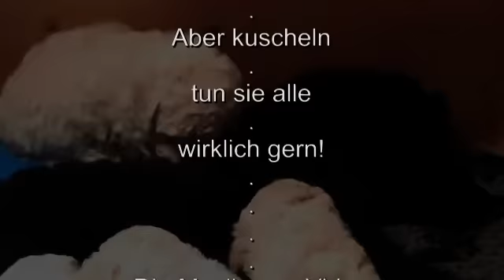E Wurf Woche 6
Unsere Hundebabys von Joleen und Hanky in der 6. Lebenswoche